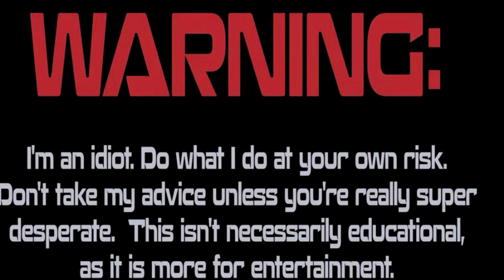Caffeine with CJ-Humpday